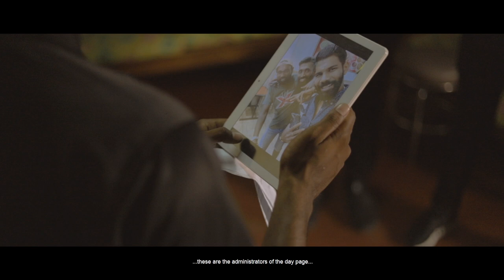Sangu Saguni | MMM Short Film Awards 2020 | People's Choice | KVM Productions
Sangu Saguni is a MMM Short Film Awards 2020 shortlisted short film. The campaign for People's Choice Award will be from 1st Feb 2021, 6pm - 3rd March 2021, 6pm. The highest likes on Youtube will be the winner for People's Choice Award category.